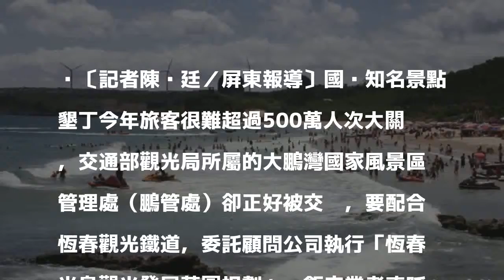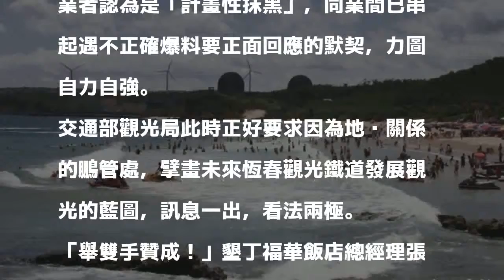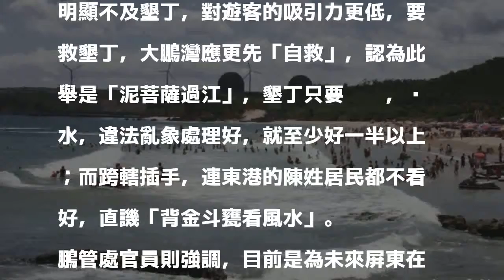鵬管處「會診」墾丁觀光 民眾譏：泥菩薩過江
〔記者陳彥廷／屏東報導〕國內知名景點墾丁今年旅客很難超過500萬人次大關，交通部觀光局所屬的大鵬灣國家風景區管理處（鵬管處）卻正好被交辦，要配合恆春觀光鐵道，委託顧問公司執行「恆春半島觀光發展藍圖規劃」，飯店業者直呼「舉雙手贊成」，但也有居民認為，觀光局是逼著下屬「泥菩薩過江！」